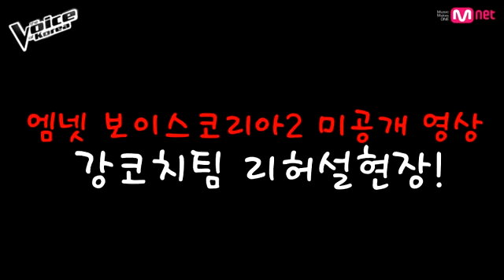[Mnet 보이스코리아2 미공개 영상] 강타코치 김우현vs김은지 배틀 리허설 코칭 현장!715